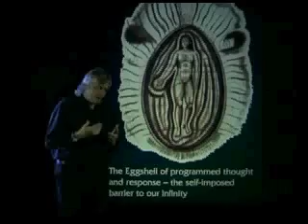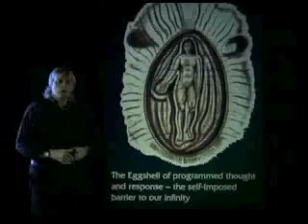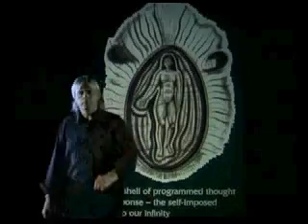Just Do It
Are you scared of saying or doing something? NOT ANYMORE! Afraid of what people might think of you? NOT ANYMORE!